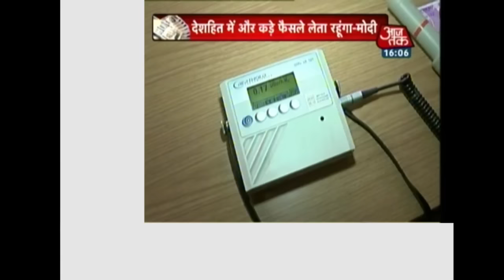Mann Ki Baat: 5 Days To Dec 30, PM Modi Says ‘No Full Stops’ In Black Money Drive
In his last Mann ki Baat of the year, Modi thanked people for enduring “pain” in wake of the cash crunch and said there were many people “who are wholeheartedly supporting the action being taken and have clearly said that this fight must be carried forward”.